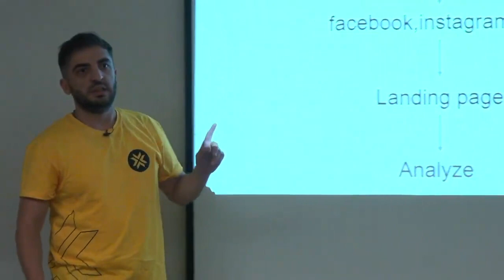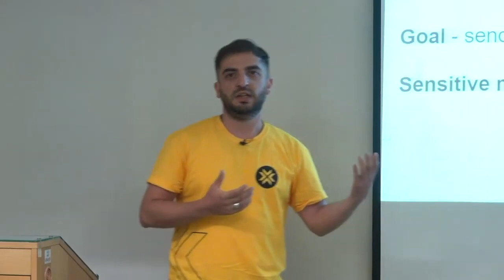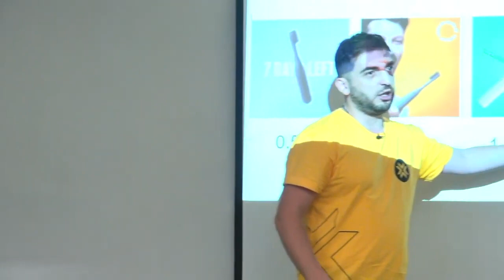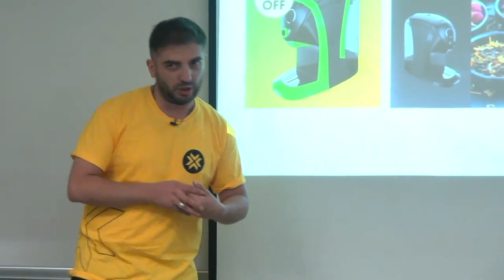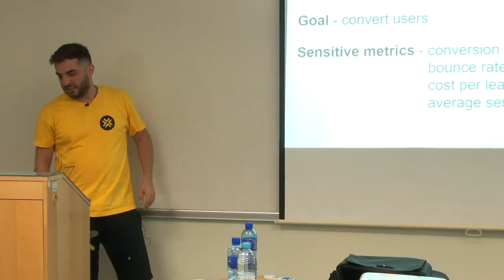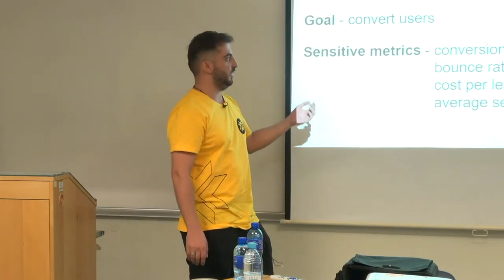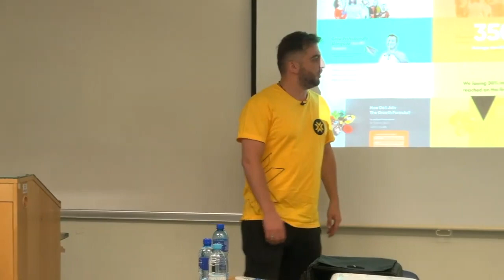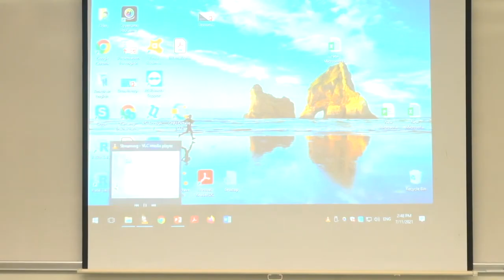Data Driven Design: Barcamp 2021 Yerevan